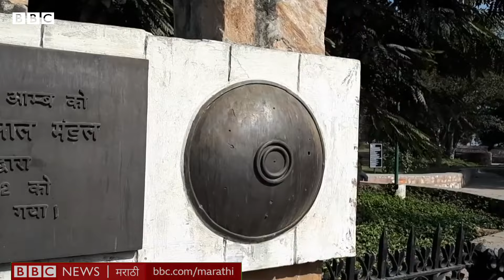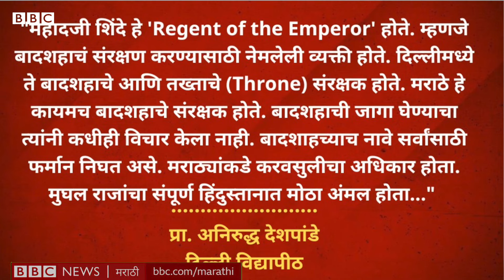Mahadji Shinde History : Delhi जिंकणारे महादजी शिंदे कोण होते? । महादजींची ही दिल्ली मोहीम कशी होती?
12 फेब्रुवारी ही महादजी शिंदेंची पुण्यतिथी. दिल्ली जिंकत त्यांनी दोनदा तिथे बादशाह शाह आलमला पुन्हा तख्तावर बसवलं. महादजींची ही दिल्ली मोहीम कशी होती? मराठ्यांनी स्वतः दिल्लीवर राज्य का केलं नाही? आणि महादजींनी सैन्याचं आधुनिकीकरण कसं केलं?

जाणून घेऊयात या व्हिडिओमध्ये